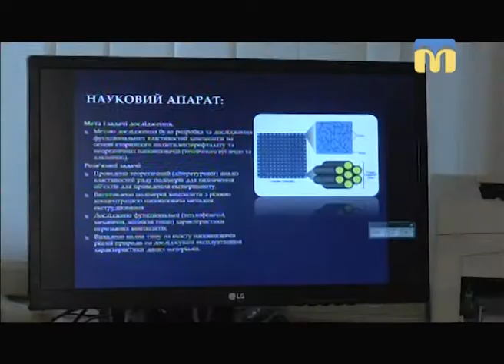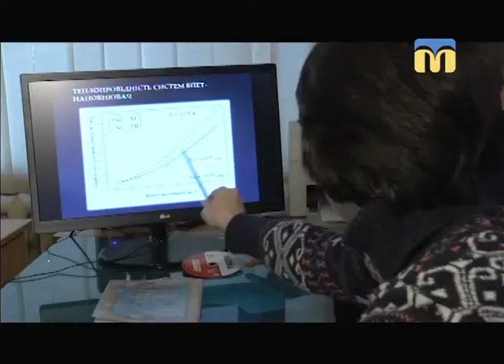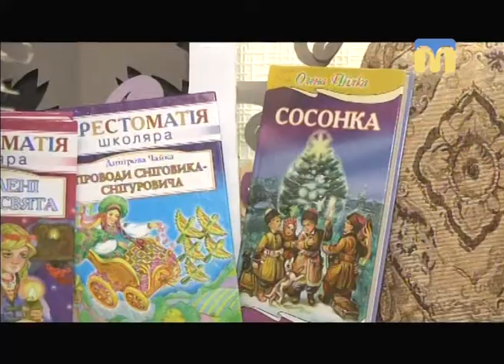Телевізійні новини Миколаївщини - 08:30 — (02.02.2018)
Інформаційна картина дня (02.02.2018) поглядом кореспондентів телеканалу “Миколаїв” (випуск новин — 08:30):
 - “Аркасівських читаннях” у Першій українській гімназії;
- “Бібліокруїз 2017” в обласній бібліотеці для дітей імені Віктора Лягіна.